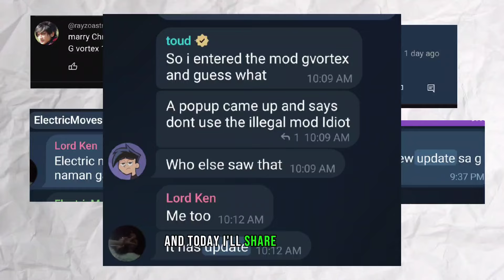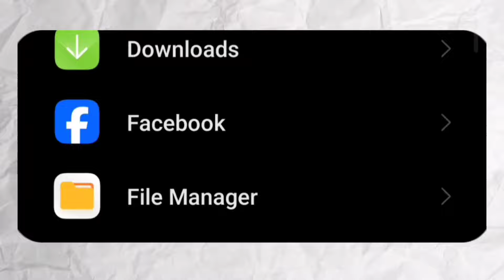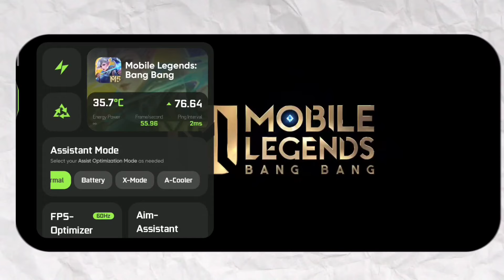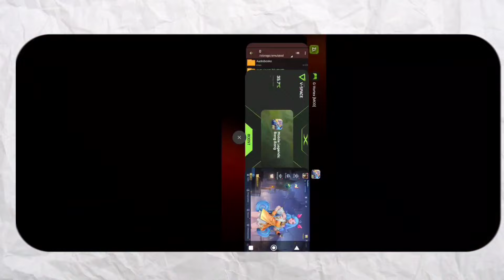boost android performance on android